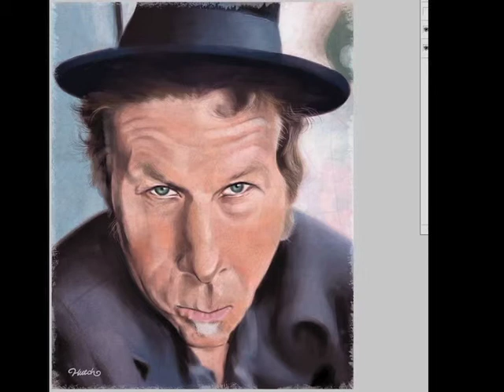Tow Waits caricature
Showing various stages of the composition.